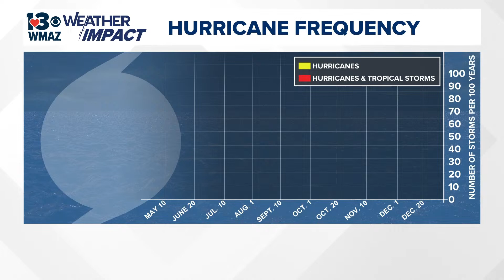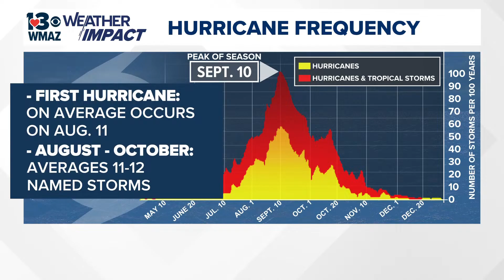LIVE Weather Impact | Hurricane Erin grows into a Category 5 Hurricane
Hurricane Erin has grown into a Category 5 Hurricane. 13WMAZ meteorologist David Guerrero breaks down the storm and its impact on Central Georgia.